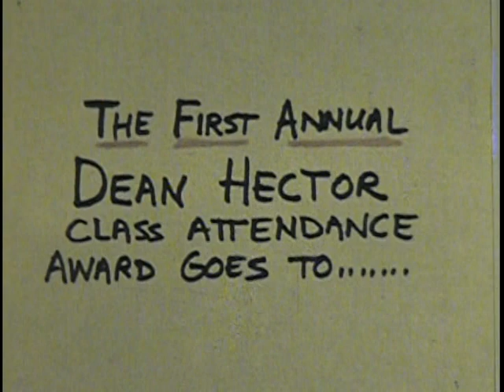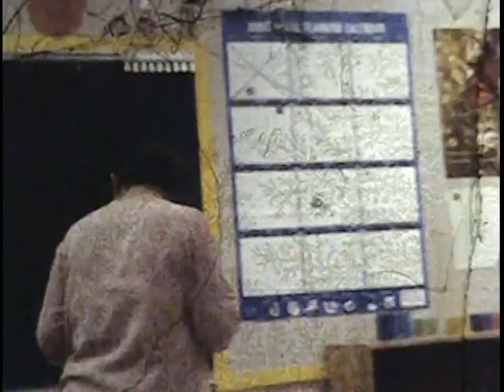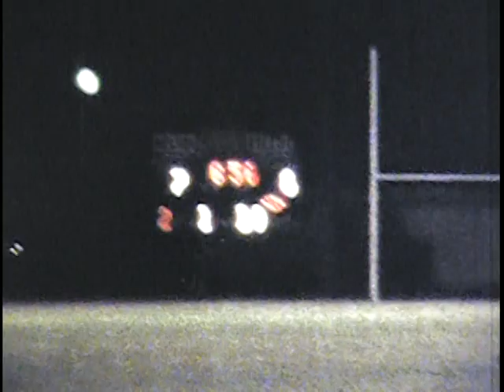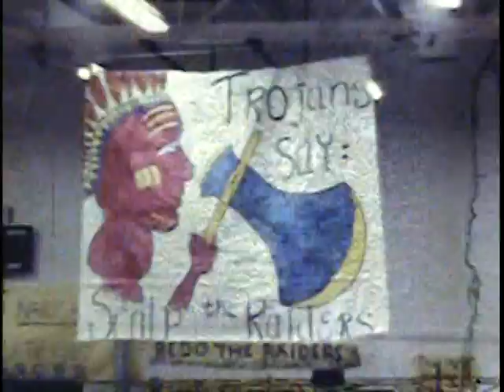ANDERSON HIGH SCHOOL MOVIE OF THE YEAR 77-78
L.C. ANDERSON HIGH SCHOOL Austin, TX  Movie shot on 8mm film and converted to DVD video.Lot's of short clips of people and stuff happening during this school year.